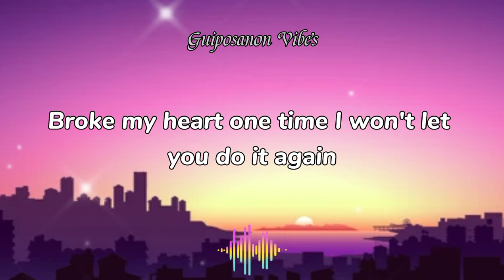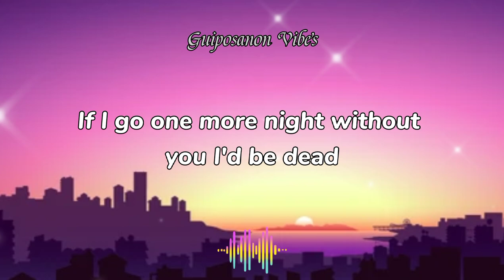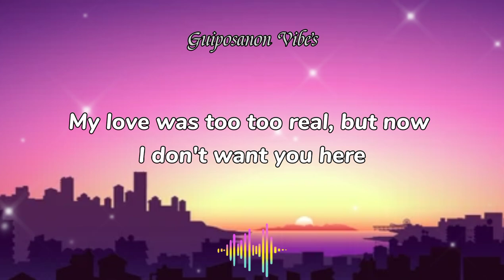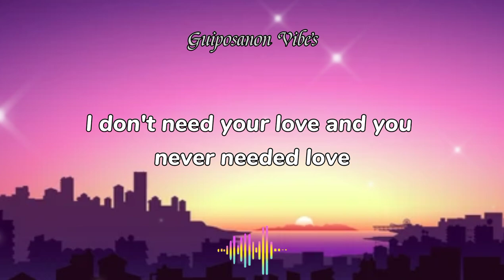In My Head - Minshik feat. Ted Park (MarcusT Background Music) | Lyrics Video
Title: In My Head - Minshik feat. Ted Park (MarcusT Background Music) | Lyrics Video

Lyrics:

Say it's in my head, wish you were in my bed
If I go one more night without you I'd be dead
Say it's in my head, I won't say this again
I'd be dead, (be my)
Darling remember when you'd call me and I'd pick it up every time that you want me
Darling, I'm sorry
I don't need your love and you never needed love
You just miss me cause' I'm gone and I'm gone now you want me
My love was too too real, but now I don't want you here
But now I don't want you here and God knows
Broke my heart one time I won't let you do it again
Fuck you and your friends I will never see them again
I miss you in my bed but say it's in my head
I'd rather see you dead, remember everything you said to me
And now you're dead to me
Everything you did to me
Why you so obsessed with me?
Casted your spell on me
You gave me shit that I don't need
When I needed you, you had to leave
Why can't you be the one for me
You said you had to leave but you'd right back
Wasted all my life, I need my time back
My time back
Darling, I'm sorry
I can't get you out my head
Used to have you in my bed
But I had to go and get this bread
In a month I just ran up a hundred G's
Still remember when you were in love with me
Taking trespass no suite at the double tree
Hit the road and you say you can't fuck with me
Pour my pain in a cup and no bubbly yeah
Pouring my pain, crying codeine
Life is crazy, it's so hard to be strong
On the flight and I'm popping a bean gone
I just popped a bean and I just popped another addy
You used to slide your addy and I'd pull up something fancy but now
Another night without you
I don't know what imma do
I guess I'm feeling so blue
Like the paper I done threw
I was the one you'd run to
So now I'm just running the cash up
Cause the timing was bad, it was bad luck
Can't get you out my head

❌ Please, don't mind my tags ❌